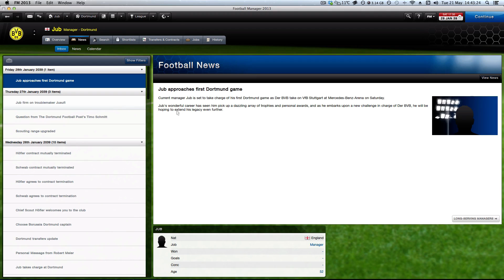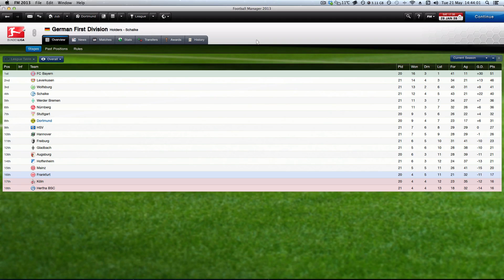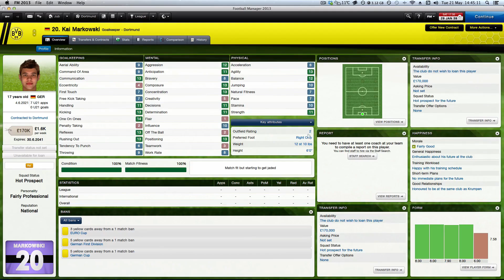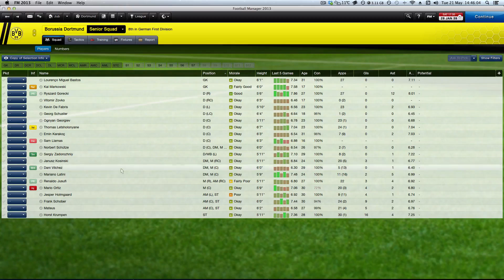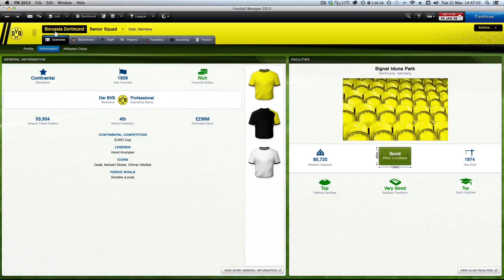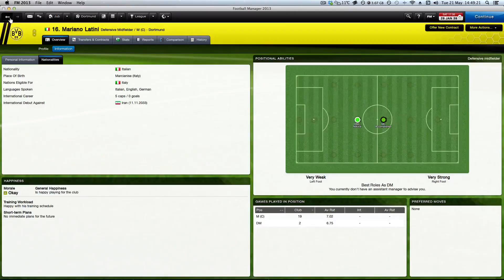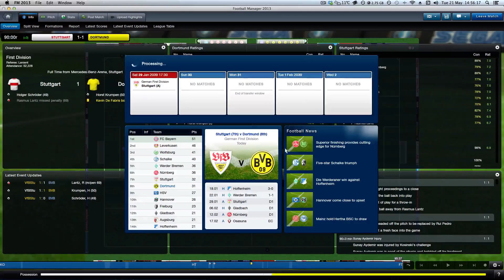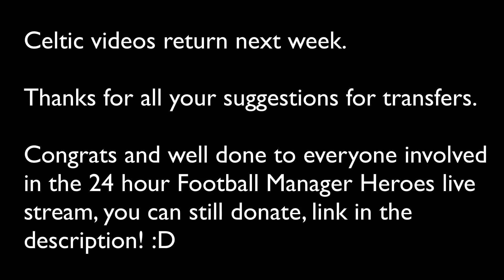Football Manager 2013 with Dortmund (2039) Part 1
Sorry I don't have an Arsenal save.